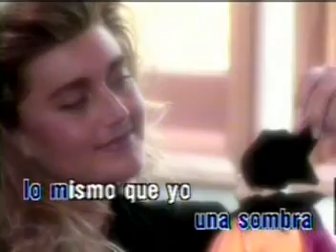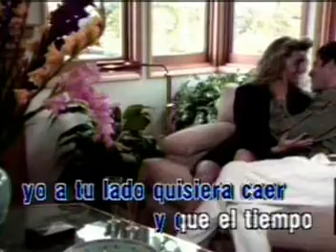KARAOKE CAMINITO JULIO IGLESIAS